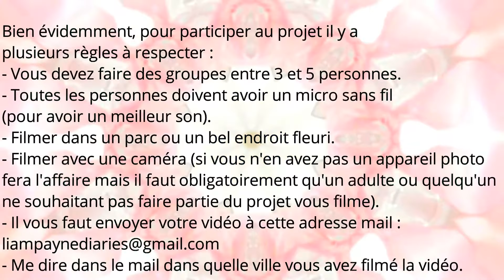Niall's Birthday Projet ♥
Je remets ici les réseaux sur lesquels vous pouvez me parler + mon email pour envoyer vos vidéos :

Snap : onedayforlive
Ask.fm : @NHFrance